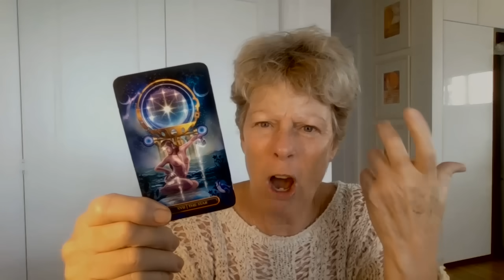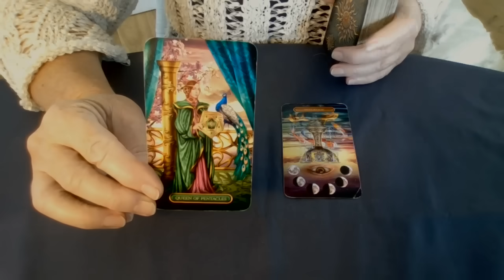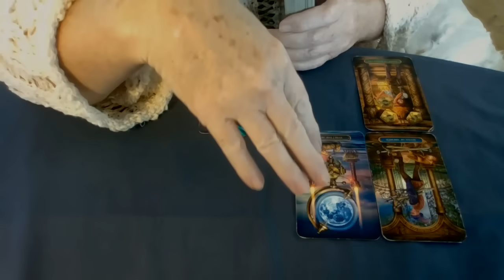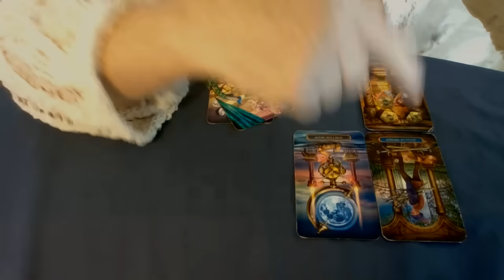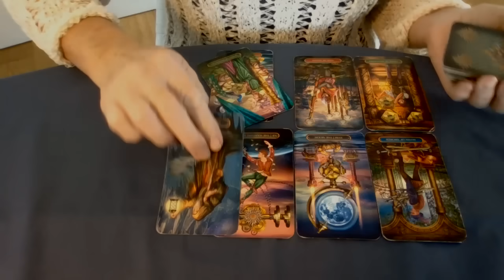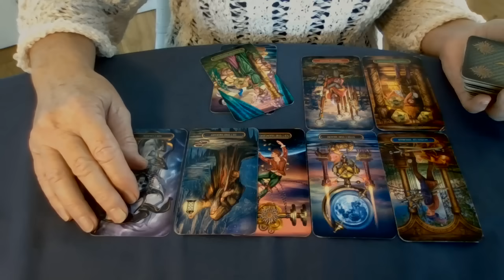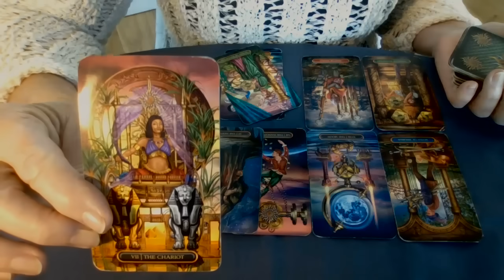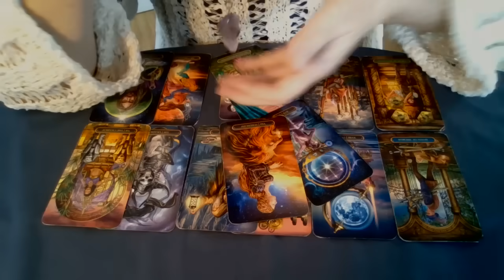Florida turning Blue?